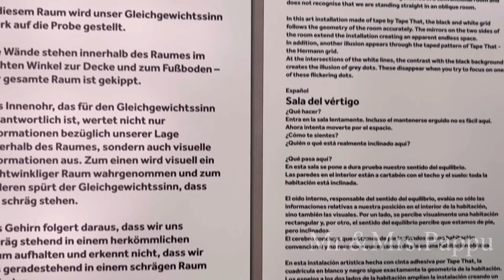Studio of wonders|Mall of Berlin|Final episode@Berlin 📸😊